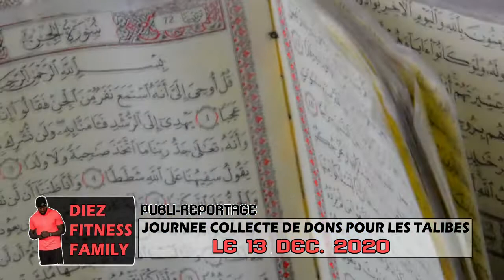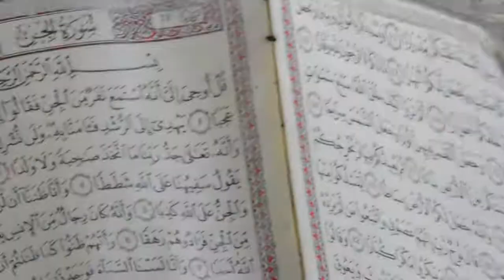PUBLI REPORTAGE COLLECTE DE DONS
COLLECTE DE DONS